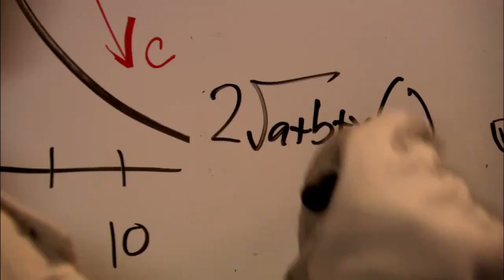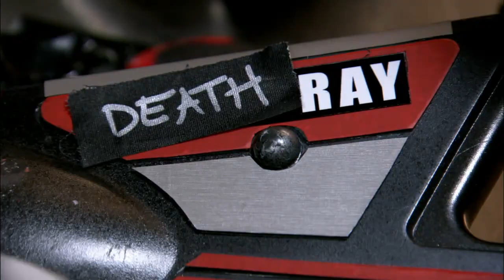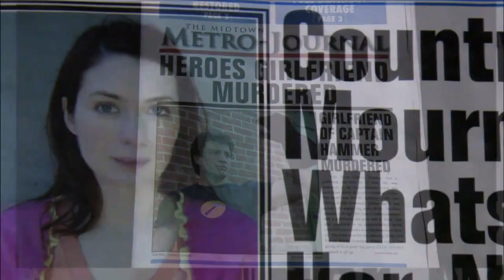Dr. Horrible's Sing Along Blog - Act 3